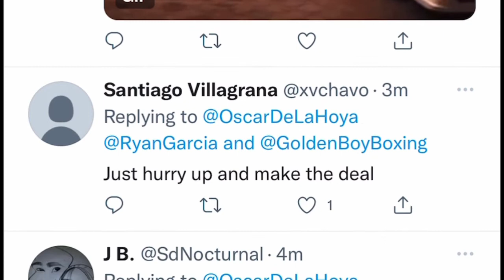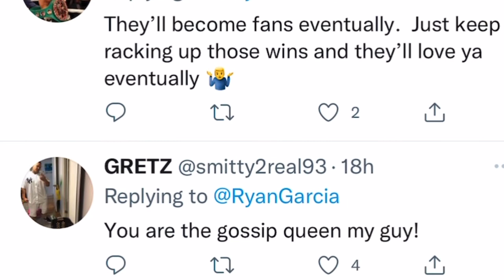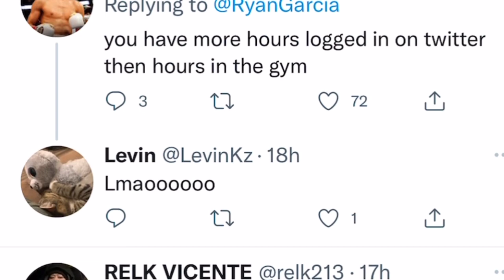Who do you think Ryan Garcia is fighting? | esnews boxing